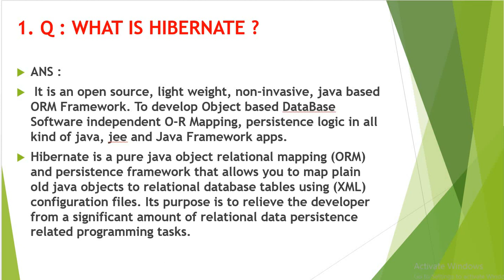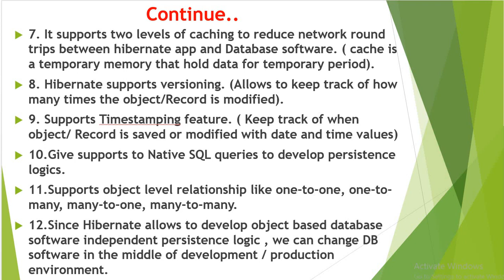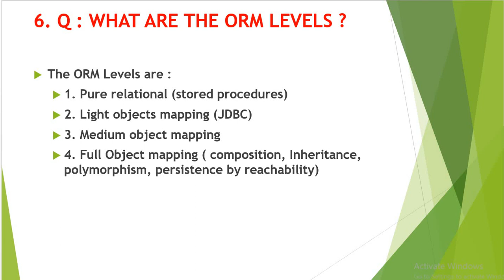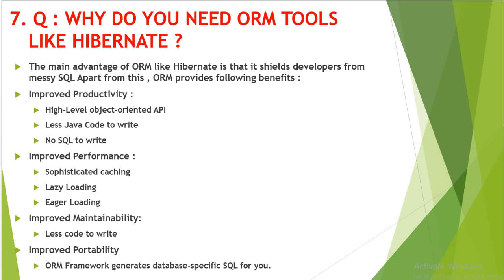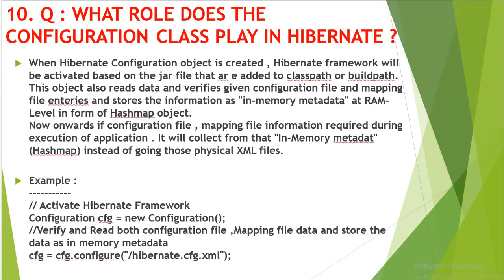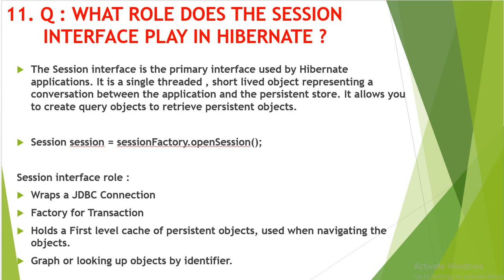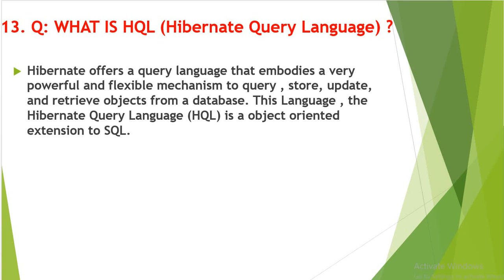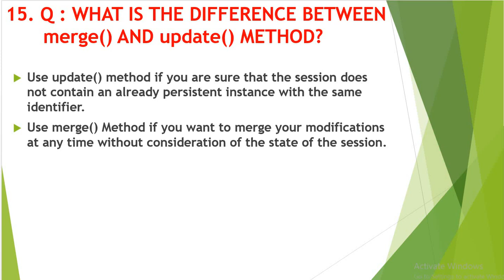HIBERNATE INTERVIEW QUESTIONS AND ANSWERS | PART 1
Hi Friends,

In this video I will show you hibernate interview questions and answers i.e. from Hibernate basic interview questions.